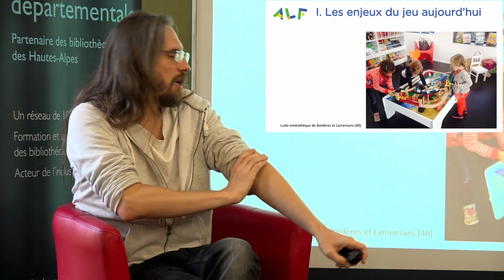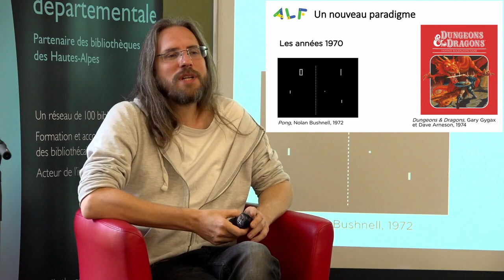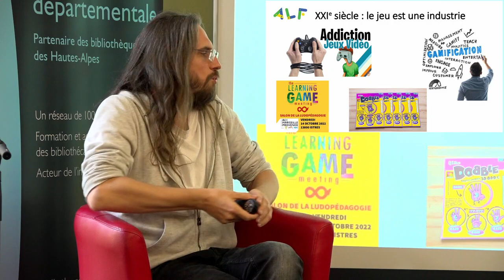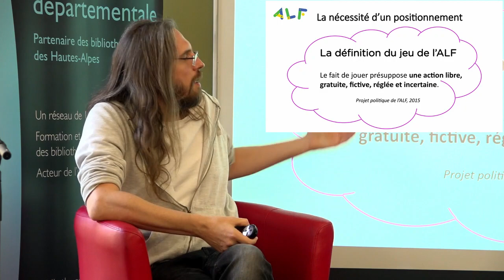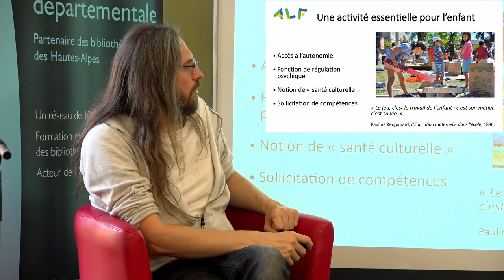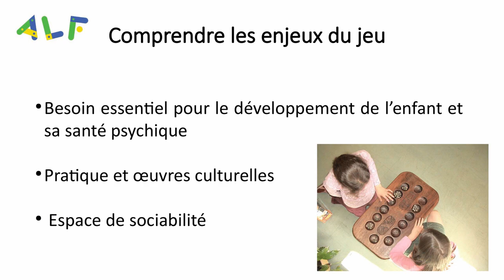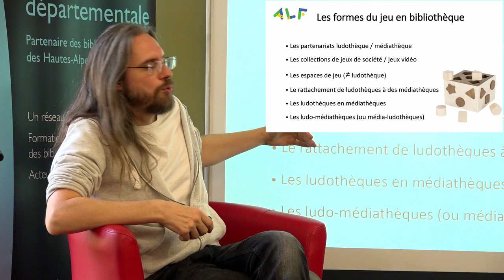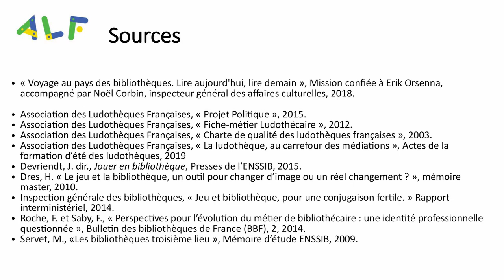Le Jeu en bibliothèque, Antonin Mérieux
Par Antonin Merieux, coordinateur technique de l'Association des ludothèques de France, dans le cadre de la 17e Rencontre des bibliothécaires, le Jeu en bibliothèque : un atout maître.